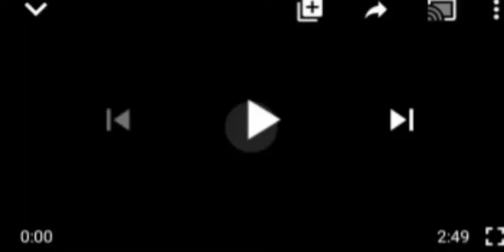Protesters Strom EFCC Office In Awka Demands Immediate Release Of Gov Obiano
Anambra state#governor willie obiano